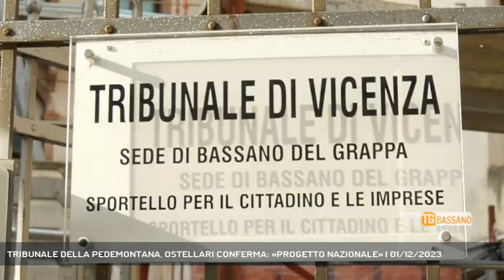TRIBUNALE DELLA PEDEMONTANA, OSTELLARI CONFERMA: «PROGETTO NAZIONALE» | 01/12/2023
TG Bassano del Grappa 01/12/2023 - BASSANO DEL GRAPPA - Tribunale della Pedemontana: alla fine di una settimana di fuoco arrivano come una pietra tombale sulle polemiche le parole del sottosegretario alla giustizia, Andrea Ostellari || Il progetto del tribunale della Pedemontana è fra i più credibili sul territorio nazionale: lo conferma il sottosegretario alla giustizia, Andrea Ostellari, che con queste parole mette in pratica una pietra tombale sulle recenti polemiche sulla riapertura del tribunale di Bassano del Grappa. Insomma, il progetto è un pilota a livello italiano e c’è pure un disegno di legge in arrivo per chiudere questa partita in tempi brevi. Dal sottosegretario, che più volte ha visto a Bassano la compattezza del territorio, delle associazioni, dei sindaci e dei professionisti sul tema della riapertura del palazzo di giustizia, arriva anche un nuovo invito all’unità che suona come un richiamo all’ordine per la politica locale. - Intervistati ANDREA OSTELLARI (Sottosegretario alla Giustizia) (Servizio di Ferdinando Garavello) - Segui Rete Veneta anche sul digitale terrestre! Visita il sito